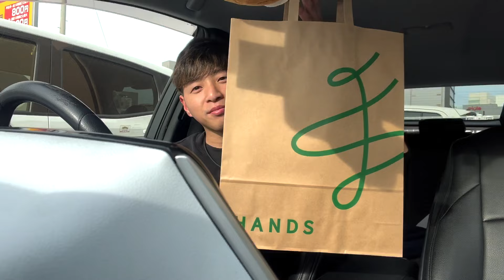（母の日）6人兄弟を育てた母親へのプレゼントを探しに行く（25歳の工場作業員）